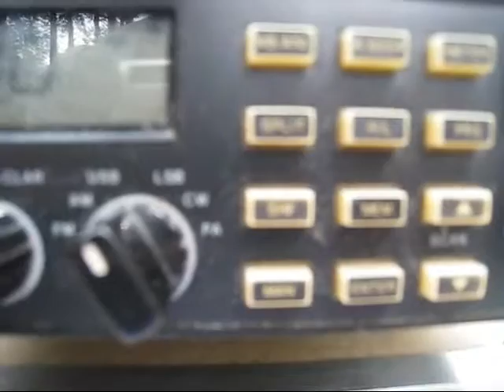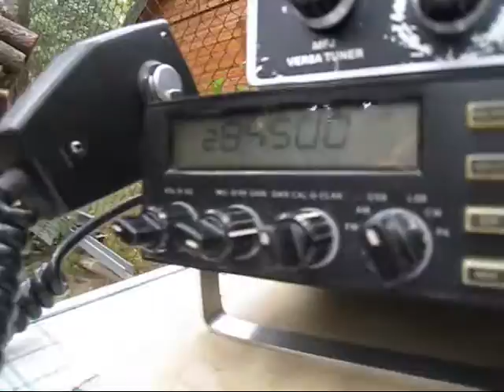YT3PL / 9 August 2016, 10m band, SSB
YT3PL, Lui
RX: Intek Galaxy Uranus, old monoband 30w transceiver :-)
ANT: homebrew fishing pole vertical (T2LT) abt. 2m up the ground :-)